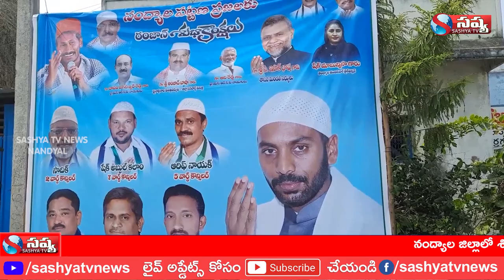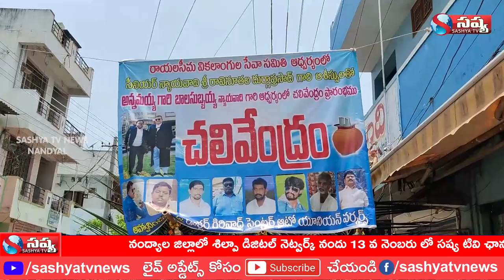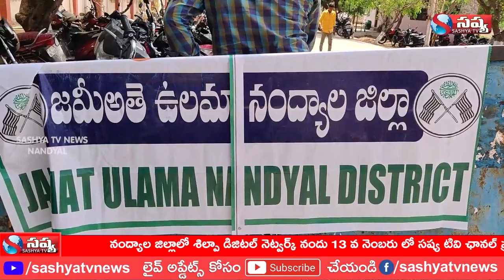SASHYA TV NEWS // 03-05-2022 // NANDYAL LOCAL NEWS